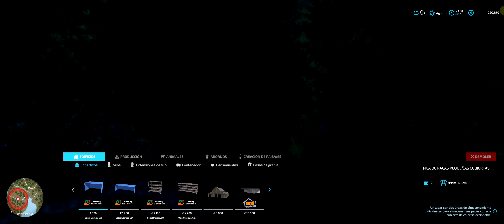Baliza Colocable FS22 [ESP]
- Baliza Colocable, ¿qué más hay que explicar? jeje Muy útil para tener sitios, edificios, objetos... lo que quieras, bien localizado y poder visitarlo directamente.
No cabe duda de que tiene gran utilidad en mapas sin terrenos definidos.
o
** Si realizáis vuestra compra en alguna de estas webs, habrá sorteos más amenudo!!!
- Código Creador Epic Games: KBJZG9
- Farming-Simulator: VANQUISH081
o
**  Para Contenido de Farming Simulator Visita:
o
* * Equipo * *
* CPU: i7 9700K
* GPU: Asus RTX 2070 Super EVO 8GB
* Cooler CPU: Noctua NH-D15
* RAM: 32 GB Corsair Vengeance CL15
* Placa: MSI Z390-A Pro
* SSD Principal: Crucial P1 1TB CT1000P1SSD8
* Micro: Ozone Rec X50
* WebCam: Logitech c922 Pro Stream
* Renderizado: Sony Vegas / Magix Video Deluxe
* Grabación: Bandicam / Streamlabs OBS
- Música obtenida de la biblioteca de Youtube.